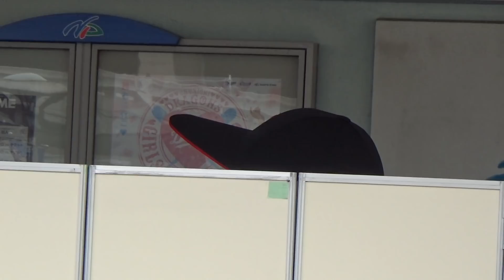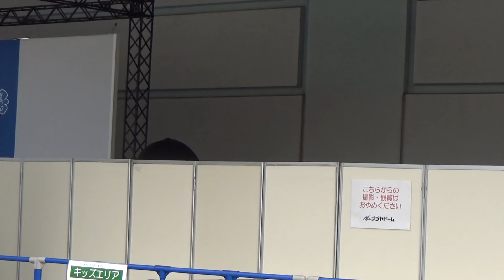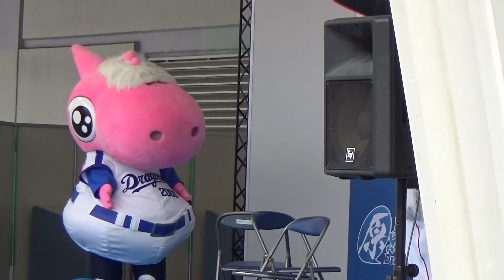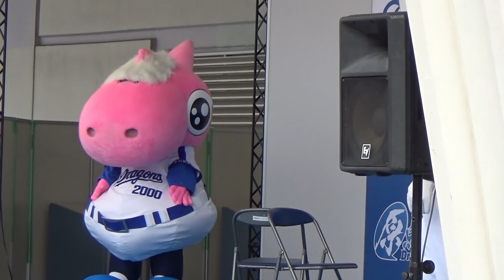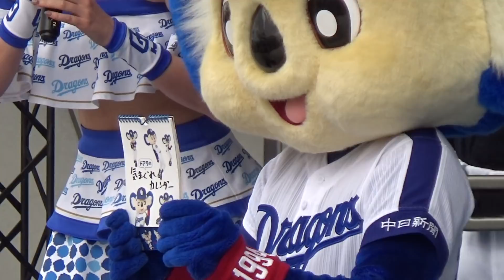2018.6.5 チアドラ&こなつさん ドアラ・マーくん・シャオロン・パオロン マスコットバラエティーステージ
ナゴヤドーム Dステージ
マスコットバラエティーステージ2018